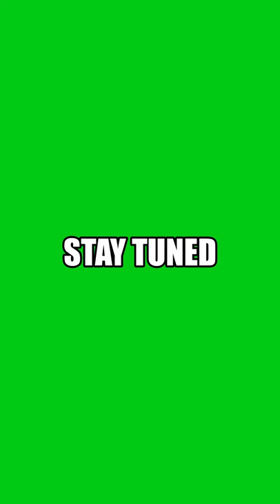Astronaut In The Ocean - Black Ops Cold War Montage Teaser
Song: Astronaut In The Ocean by Masked Wolf

This is a teaser for my next full video Astronaut In The Ocean - Black Ops Cold War Montage. Let me know what you think.

Call of Duty Black Ops Cold War Montage